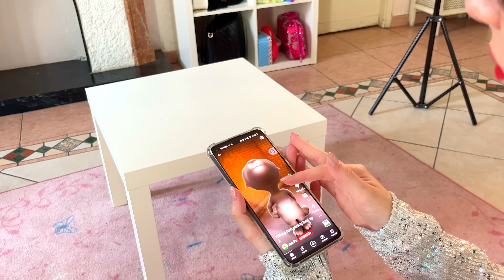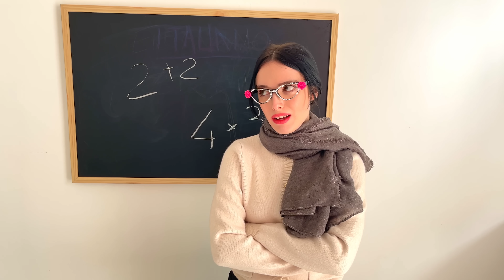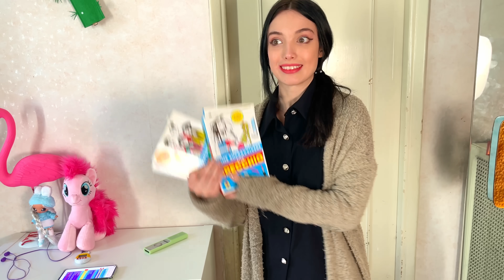BAMBINI IERI VS OGGI || Situazioni divertenti a scuola!